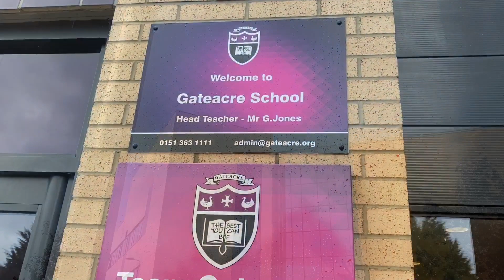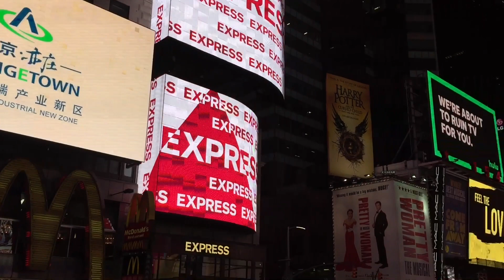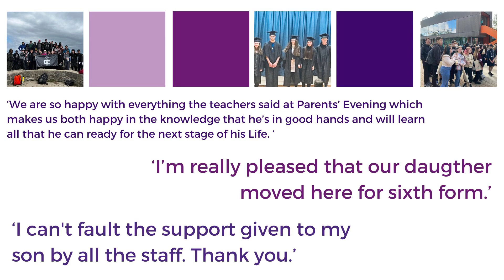Gateacre School 6th Form